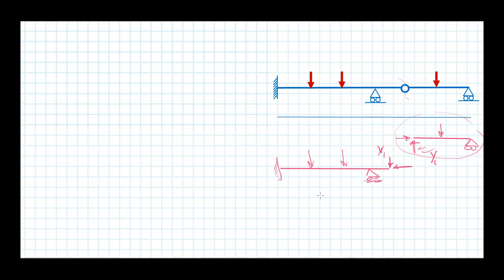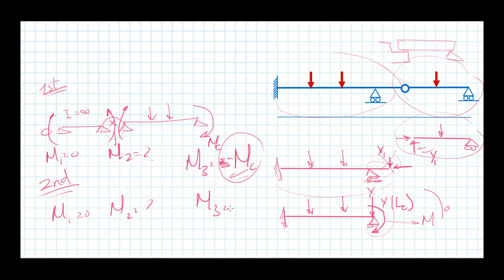Three Moments equation | Example